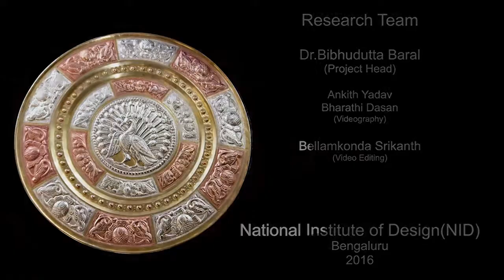Art Plate Making - Thanjavur, Tamil Nadu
This is about making process of famous Thanjavur Art Plate from Tamil Nadu. Thanjavur is also known as Tanjore, is a south Indian city that belongs to the state of Tamil Nadu. It is a regional cultural center that upholds South Indian art, religion, and architecture. Thanjavur art plate is an artefact that is exclusively made in Thanjavur. These art plates are circular in shape and made as a gift item. It is a handicraft consisting of metals such as silver, copper, and bronze.